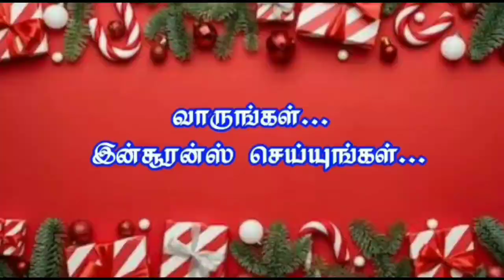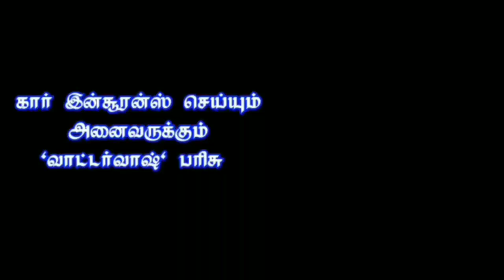மிஃராஜ் எனும் விண்ணுலகப் பயணம் - முழுமையான வரலாறு - மவ்லவி. முஜாஹித் இப்னு ரஸீன்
மிஃராஜ் எனும் விண்ணுலகப் பயணம் - முழுமையான வரலாறு - மவ்லவி. முஜாஹித் இப்னு ரஸீன் | @PeaceTVTamil

வாட்ஸ்அப் குரூப் 1 👇🏻👇🏻👇🏻

வாட்ஸ்அப் குரூப் 2 👇🏻👇🏻👇🏻

வாட்ஸ்அப் குரூப் 3 👇🏻👇🏻👇🏻

வாட்ஸ்அப் குரூப் 4 👇🏻👇🏻👇🏻
4

வாட்ஸ்அப் குரூப் 5 👇🏻👇🏻👇🏻

✉️ டெலிகிராம் சேனல் 👇🏻👇🏻👇🏻

Ask Your Questions to Brother Musthafa (Whatsapp)
வாட்ஸ்அப் மூலம் சகோதரர் முஸ்தபாவிடம் உங்கள் கேள்விகளை கேட்க...